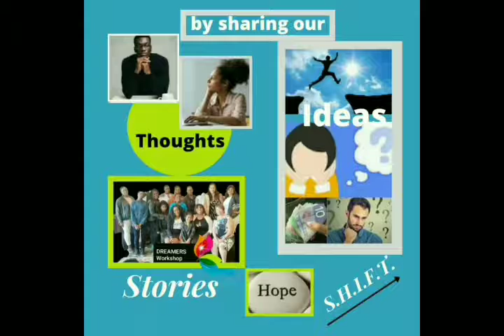How Someone Else's Belief is Impacting Your Finances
Welcome to this episode of S.H.I.F.T

Today we are taking a candid look at how the belief of other people influences and impact you and how it affrcts your money.
The answer I received from God is that because some people don't believe they cannot and will not tell you to do the little things that are necessary to change your life, to change your circumstances, to cause you to become more of who you're deserving and destined to be.

The sad thing is is that someone is actually waiting on you to step into that position to be able to fulfil and Achieve what they need to receive from you.
so this is a special word for those who are longing for a change in their financing in their abundance.
For those who are struggling...